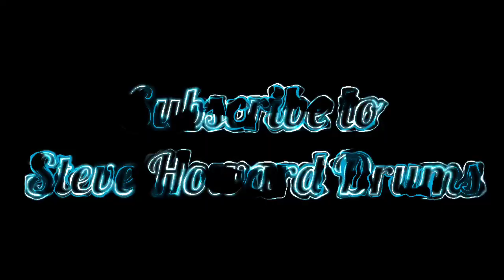10-year-old drummer girl plays Dance Monkey by Tones and I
Hi guys, here is my attempt at Dance Monkey by Tones and I. Steve, my teacher, has been teaching me about "swung 16th bass drum notes", they are quite hard but I'm getting better as I keep practicing them. Hope you like it . me and my sister love this song so this video was really fun for us to make. Here is the link to Steve's Dance Monkey lesson